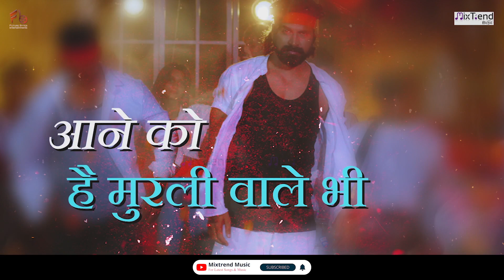Ram Ji Ke Pyare - The Bhagwa Anthem on Mixtrend Music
Mixtrend Music & Gaurav Aery presents the Most energetic & Vibrant dancing track on Lord Shree Ram, RAM JI KE PYARE - (The Bhagwa Anthem), राम जी के प्यारे (भगवा गान ) by Deep Rajput. The Music of the song is given by Tanuj Jaitley, whereas the lyrics are penned by Deep Rajput

RAM JI KE PYARE (The Bhagwa Anthem) is also available on all the leading music streaming platforms worldwide.
Listen to The Hindi Song 'RAM JI KE PYARE - The Bhagwa Anthem 'Fusion Version' on the digital streaming platforms.

Hungama -
wynk -
JioSaavn -
Amazon Music -
Resso -
Triller -

🎬🎥 Video Credit
♪Featuring - Aakash Vats
♪Artists - Priya Rajput
♪Produced By - Gaurav Aery
♪Choreographer - Rajesh (Beat Killer) & Sujit HD
♪Production Coordinator - Ansh Oberoi & Angad Bhardwaj (SK Films & Casting)
♪Production Manager - Amit Malhotra, Pramod Kumar
♪Makeup & Hair - Chandan
♪Post Production, Editing, and Grading: Future Bytes Entertainments
♪Worldwide Release & Label - MixTrend Music
♪Creatives Design - VS Digital

🎵🎵Audio Credits:-
♪Song -  Ram Ji Ke Pyare (The Bhagwa Anthem)
♪Singer & Lyrics - Deep Rajput
♪Recorded at - Noisy Gates Studio

© The Audio content of this song is the Copyright Property of MixTrend Music & Future Bytes Entertainments

► About Mixtrend Music:
Mixtrend Music is a platform from Future Bytes Entertainments dedicated to independent and non-film music in India. Mixtrend Music is a one-stop for fans seeking original content, significant music, and heart-touching videos.